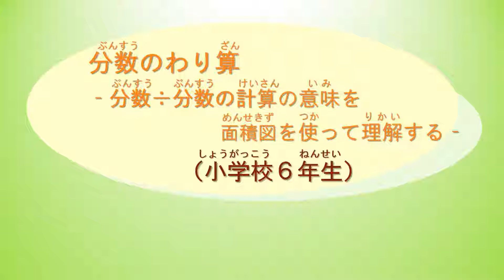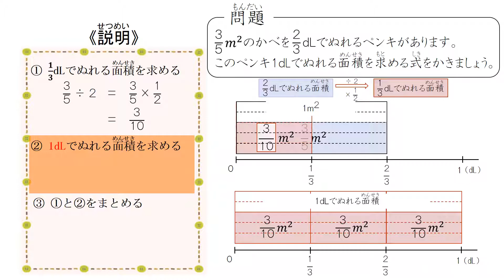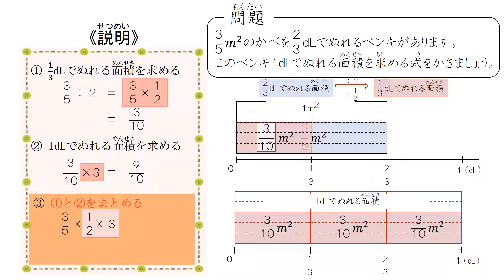小6＿分数のわり算＿概念＿面積図（日本語版）